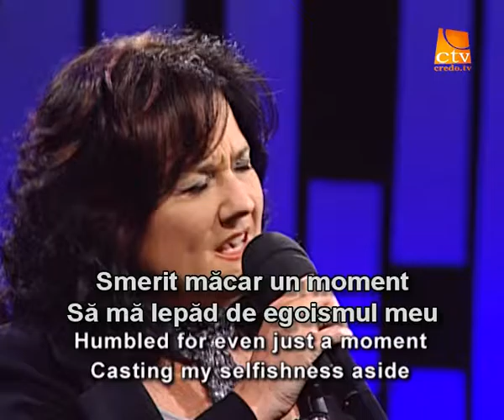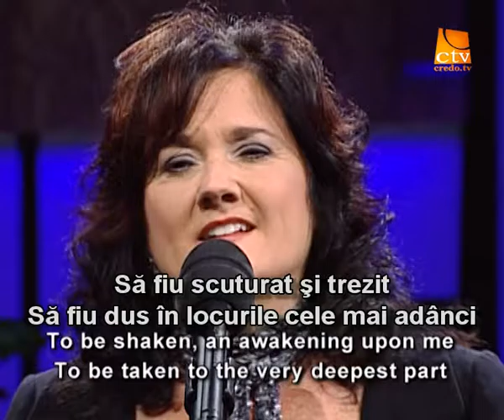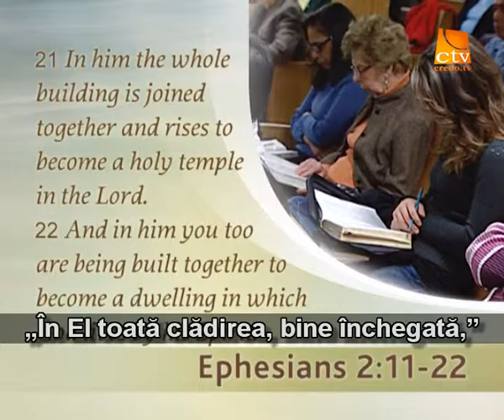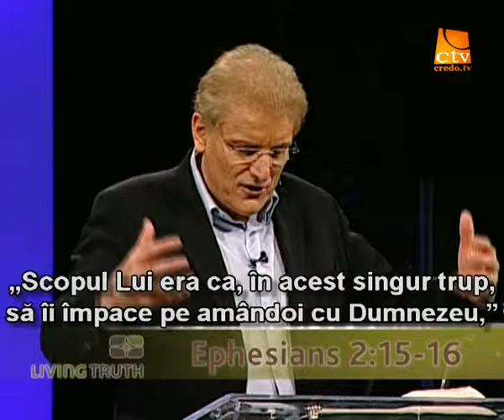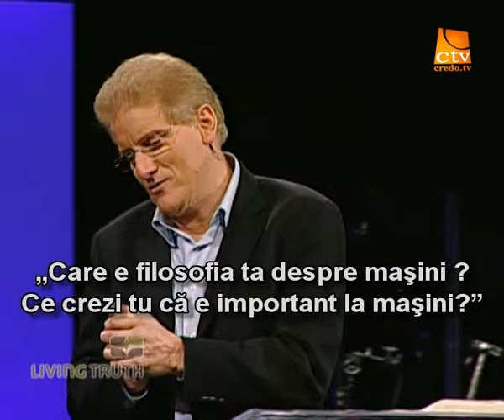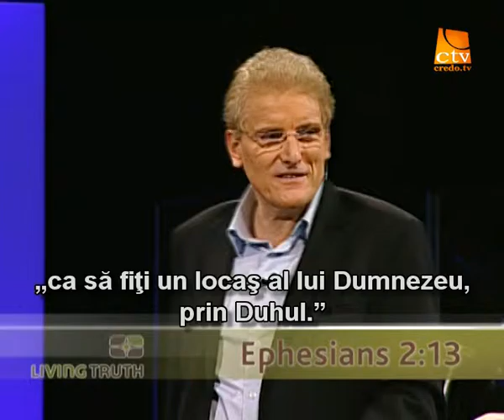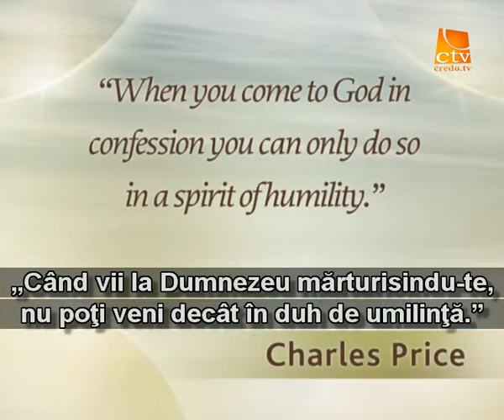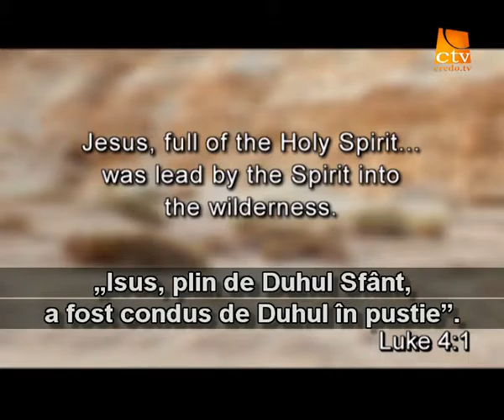072. Adevarul Viu - Indepartarea barierelor